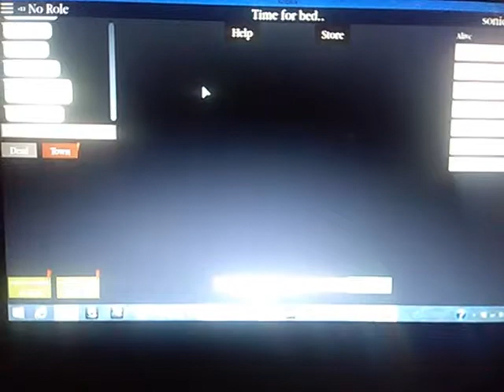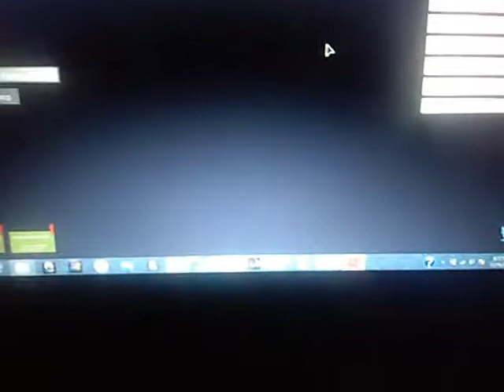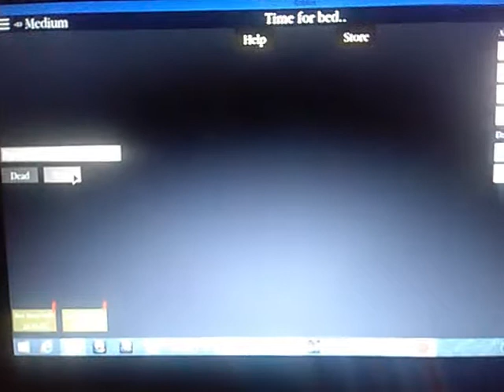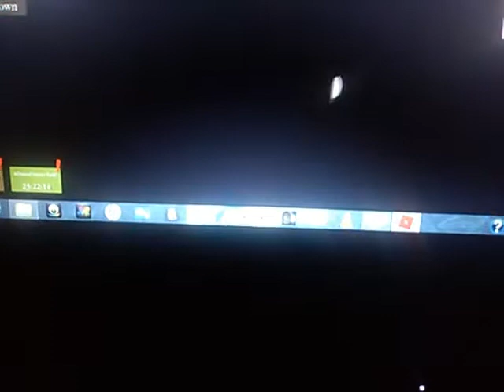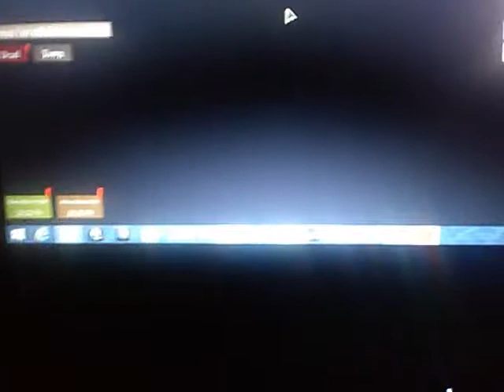I FUCKING HATE WEREWOLVES | Roblox: Night of the Werewolf Beta | HAPPY EARLY THANKSGIVING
I FUCKING HATE WEREWOLVES